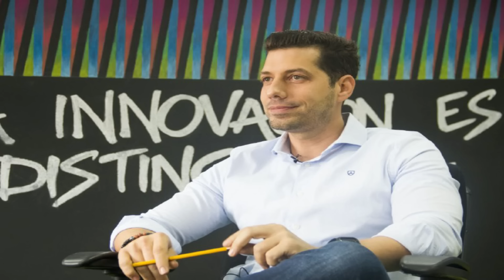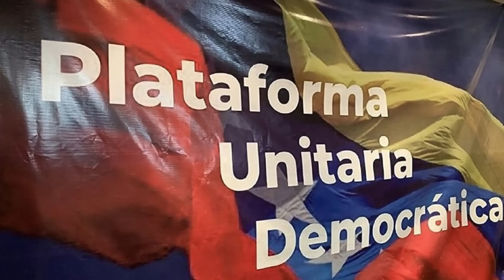​​🔴👉​👉 Esto Fue Lo Que Le CONFIRMARON A María Corina ENTÉRATE 😬😬